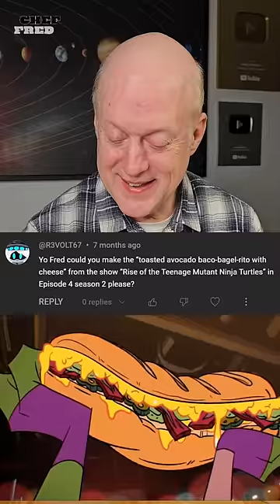Donnie's Cheesy Baco-Bagel-Rito Mutant Brunch Blitz!😋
This video contains a recipe for toasted avacado baco-bagel-rito with cheese from rise of the teenage mutant ninja turtles! Watch this video for toasted avacado baco-bagel-rito with cheese from rise of the teenage mutant ninja turtles and see how it is done.

➡️Beacons.ai
🔗beacons.ai/cookingwithfred